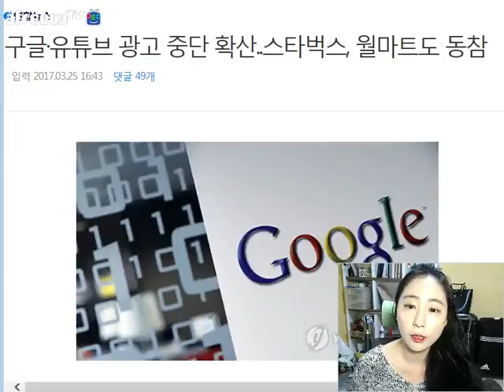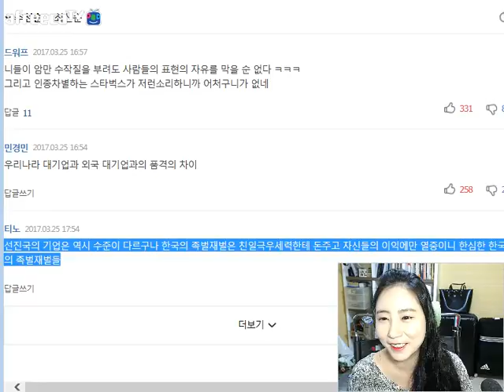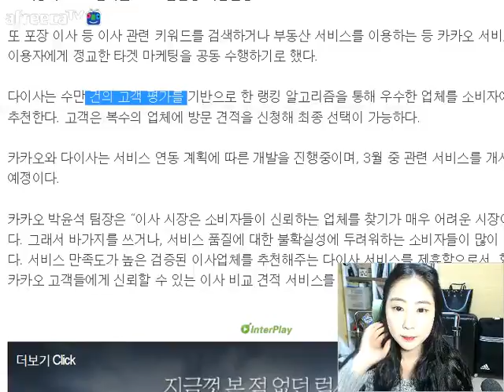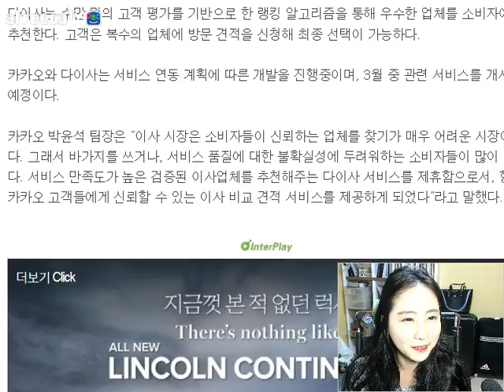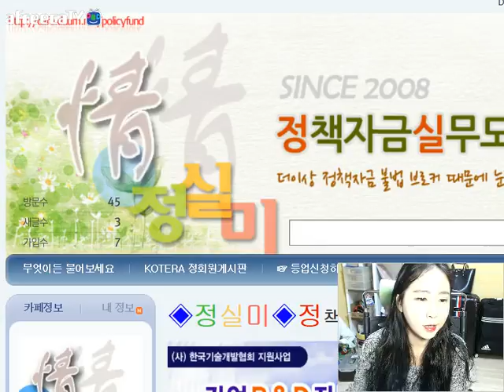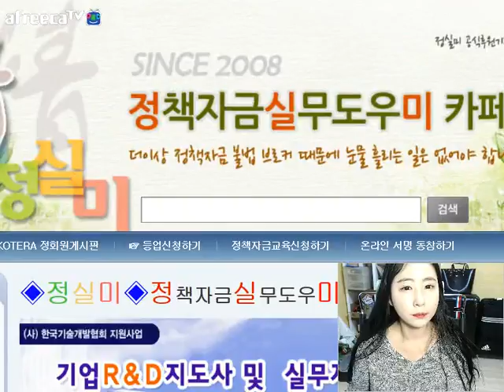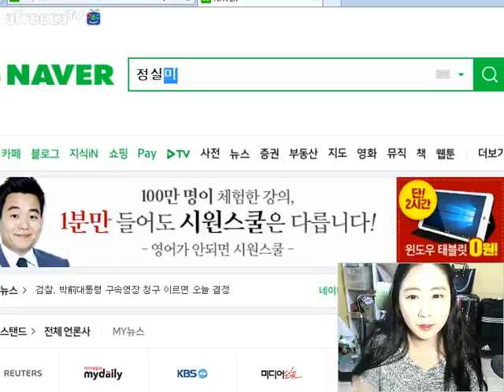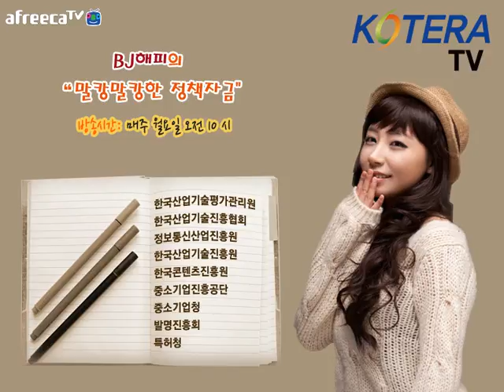[KOTERA TV] BJ해피의 말캉말캉한 정책자금(170327)_금주의이슈와 정실미카페 소개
[KOTERA TV] 2017년 3월 27일에 방송된 BJ해피의 "말캉말캉한 정책"
*금주의 이슈
  - 구글·유튜브 광고중단 확산, 스타벅스, 월마트도 동참
  - 카카오, DA24 전략적 업무 제휴협약
*정실미 카페 소개
* 생방송 : 매주 월요일 오전 10:00